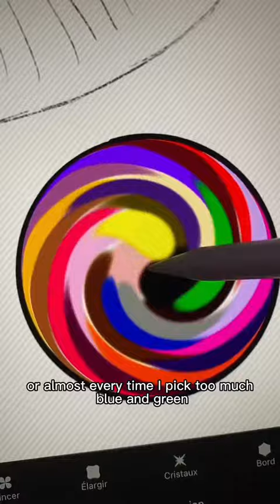art short randomcolorchallenge randomcolorpalette colorblindchallenge colo